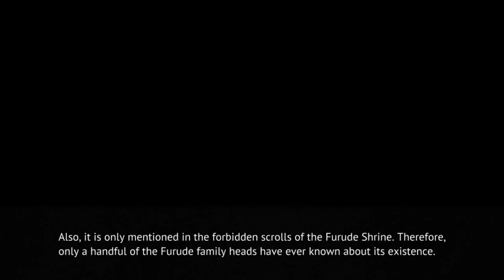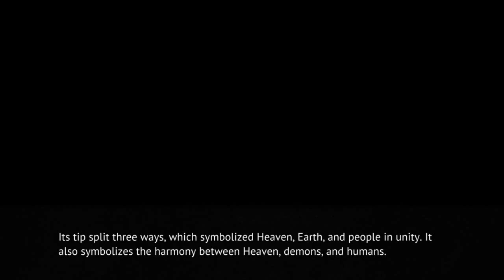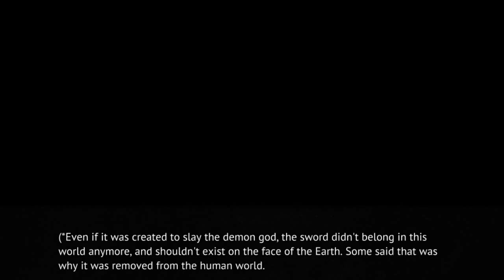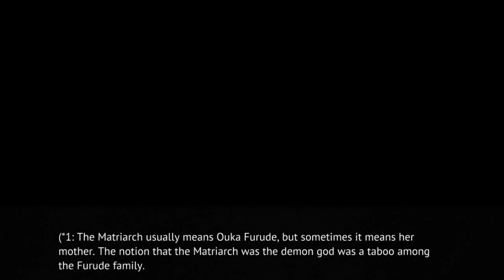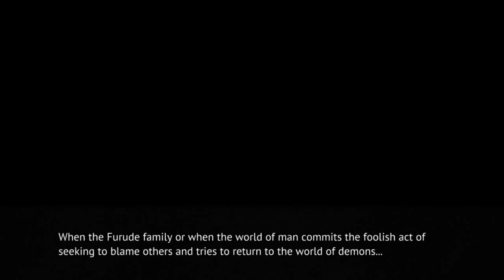MATSURIBAYASHI EPILOGUE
Steam-lambdadelto_34